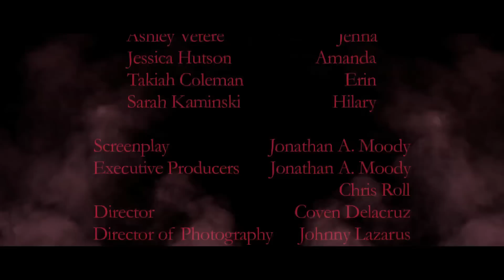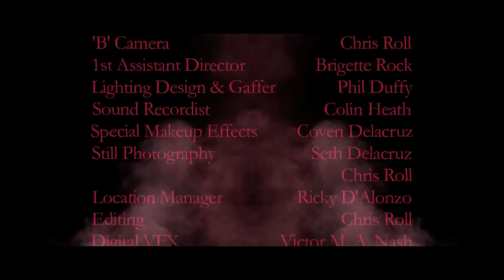The Pledge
A group of sorority girls send their latest pledge to a mysterious house.

Sick Flick Productions, in association with Condemned Productions & Shore Fire Productions
presents
A Coven Delacruz film

Cast

Devanny Pinn - Kate
Rachael Lang - Melissa
Amberly Pecsek - Courtney
Ashley Vetere - Jenna
Jessica Hutson - Amanda
Takiah Coleman - Erin
Sarah Kaminski - Hilary

Screenplay: Jonathan A. Moody
Executive Producers: Jonathan A. Moody, Chris Roll
Director: Coven Delacruz
Director of Photography: Johnny Lazarus
'B' Camera: Chris Roll
1st Assistant Director: Brigette Rock
Lighting: Phil Duffy
Sound Recordist: Colin Heath
Location Manager: Ricky D'Alonzo
Editing: Chris Roll
Digital VFX: Victor M. A. Nash
Sound Design: Victor M. A. Nash
Score: Victor M. A. Nash